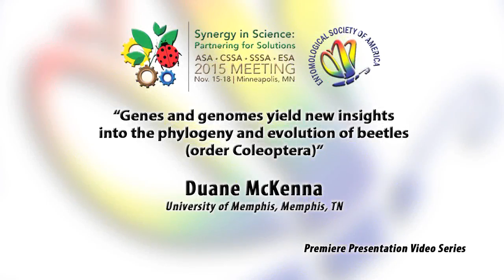Genes and Genomes Yield New Insights into the Phylogeny and Evolution of Beetles(order Coleoptera)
Professor Duane McKenna at Entomology 2015: The order Coleoptera (beetles) contains at least 389,000 described living species, more than any other order of animals. The causes of this apparent “inordinate fondness” (Hutchinson 1959) are controversial, but interactions with plants are widely considered to have played an important role. In this talk I will present higher-level phylogenies for the order Coleoptera and some of its largest and most successful lineages, based on analyses of genomes, transcriptomes, traditional molecular data, and data obtained via new methods for partial genome capture. I will then discuss timing and patterns of diversification in beetles, with special reference to the role of plants in beetle diversification. Finally, I will discuss the genomic basis and evolution of phytophagy (plant-feeding) in beetles, using the Asian longhorned beetle (Anoplophora glabripennis; ALB) as a model. The ALB genome encodes an arsenal of genes, some obtained from microbes via lateral gene transfer, that facilitate phytophagy and broad polyphagy. Together, these studies illustrate how systematics and comparative genomics are converging by way of new data, methods and broadly collaborative research efforts to reveal the evolutionary history and genomic basis of insect diversity.